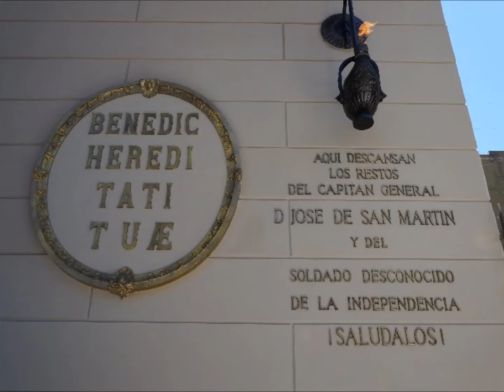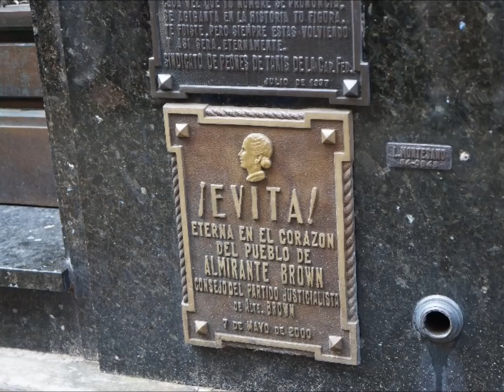Bueno Aires Basilica, Zoo, Cemiterio e Jardim Japones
Buenos Aires, Argentina - Um passeio pela Basilica da cidade, Zoo de Luján, cemiterio da Ricoleta e Jardim Japones.